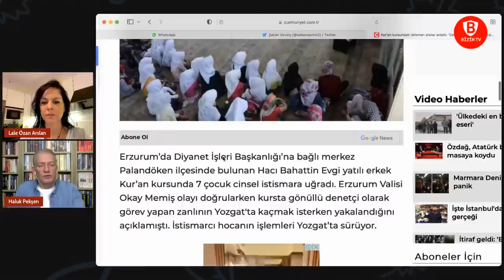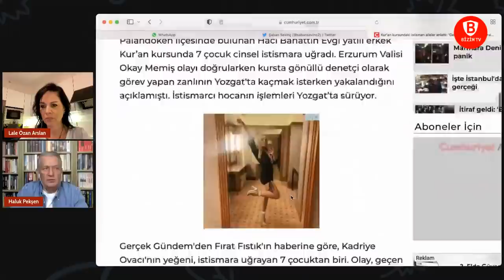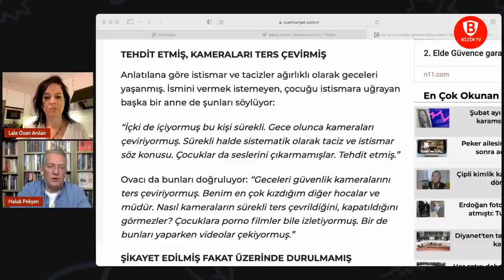GEÇİNEMİYORUZ 2021'İN SON MERKEZ KARARI NE OLACAK? HALUK PEKŞEN'LE KONUŞUYORUZ// LALE ÖZAN ARSLAN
İşçiler gençler sokakta. Merakla beklenen asgari ücret beklentiyi karşılayacak mı?
2021'in son Merkez Bankası kararı ne olacak?
Faiz indirmeye devam edecek mi?
Sınırlarda yurt dışından alışveriş yapmaya gelenlerin kuyruğu var
Erdoğan inadından vazgeçecek mi?

Bizim TV Resmi Kanalı

Türkiye’nin yeni nesil televizyon kanalı Ankara merkezli ve son derece özgür